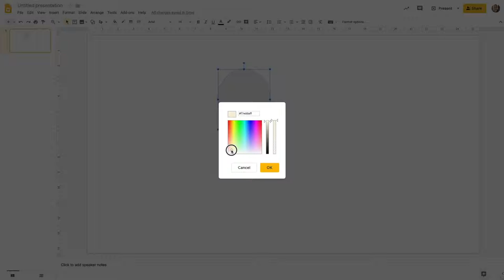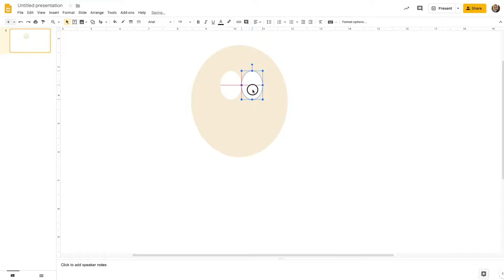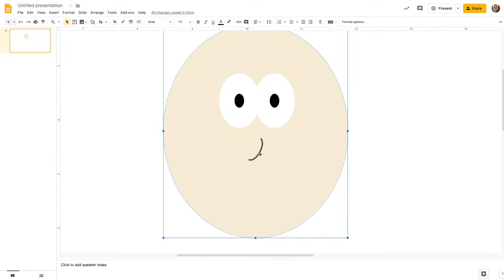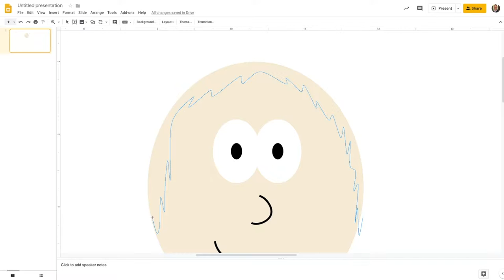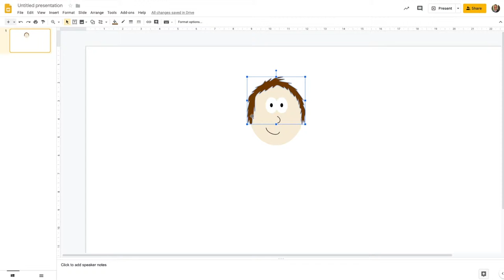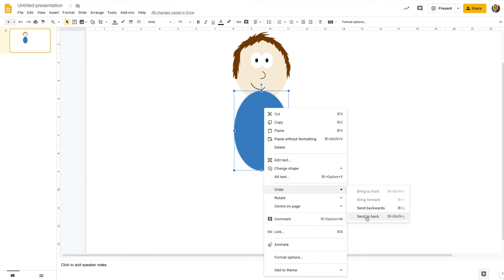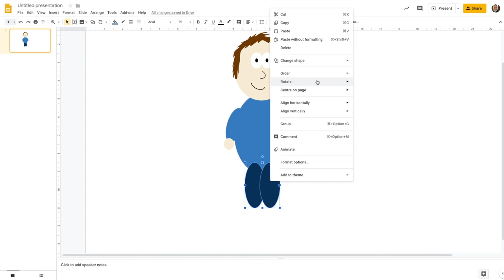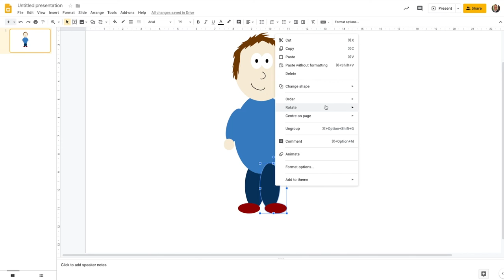Drawing a simple cartoon character in Google Slides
Part 1 of a set of 4 videos that show how to produce an animation using Google Slides and Serif MoviePlus.

In this video you will learn to draw a simple cartoon character using nothing but the standard drawing tools in Google Slides.